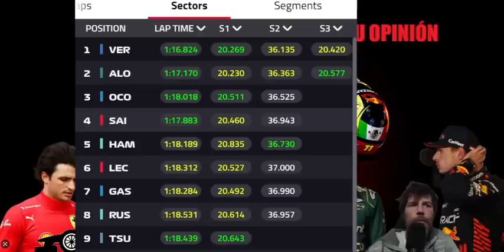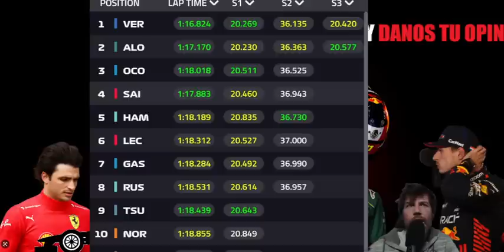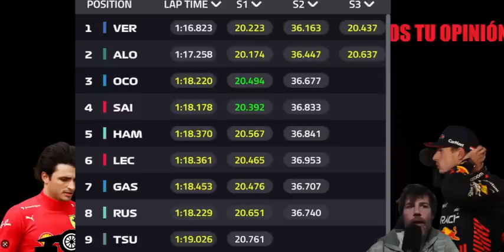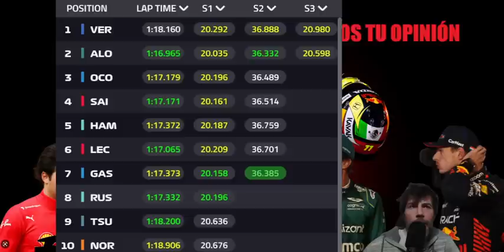ALONSO NO PUDO CON MAX QUE SIN FORZAR GANÓ SOBRADO | RESUMEN MÓNACO GP F1 2023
RESUMEN DEL GP DE MÓNACO 2023 DE FÓRMULA 1

No pudo ser la 33, no llegó, Max lo hizo normal y le fue suficiente para lograr distanciarse de Fernando Alonso. Sergio Pérez muy tapado toda la carrera y con muchos problemas. Carlos Sainz bien, duro y agresivo.